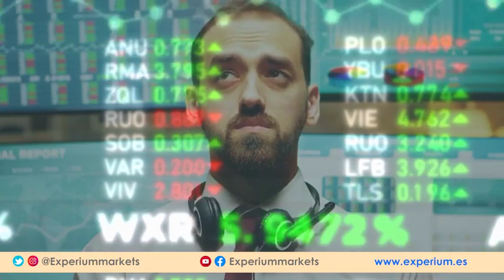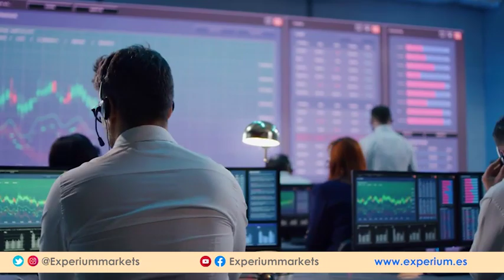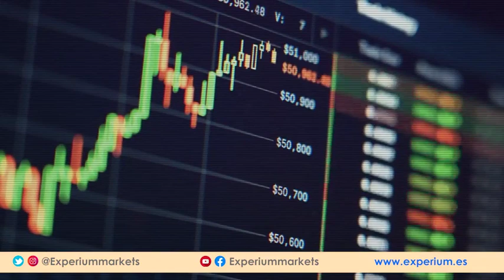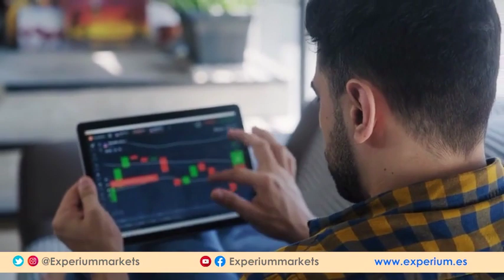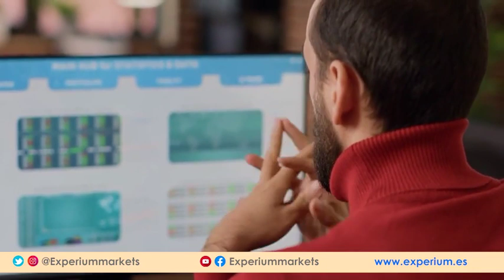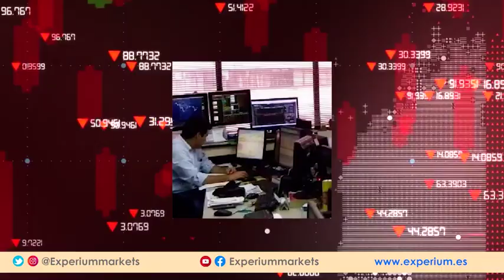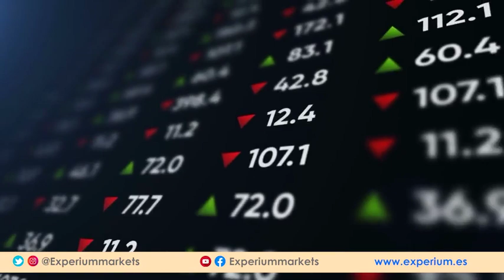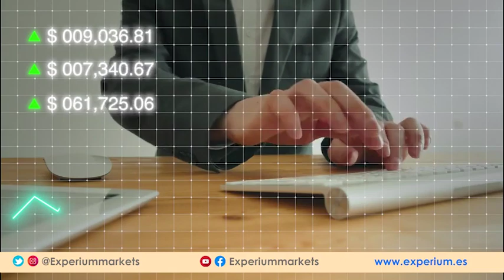Las MENTIRAS y las ESTAFAS del TRADING!!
💥Asi es como los brokers engañan a los clientes.